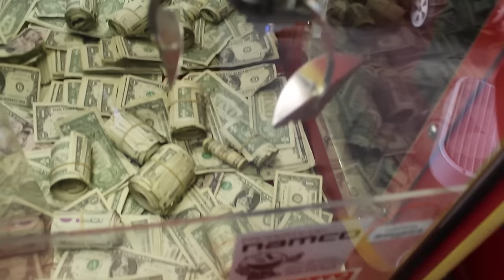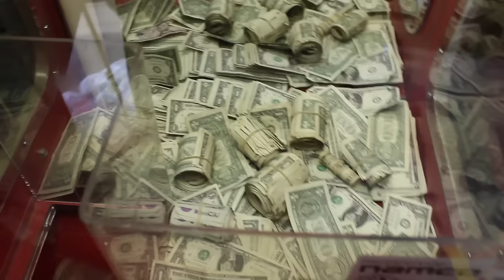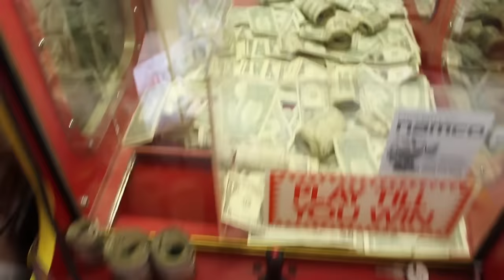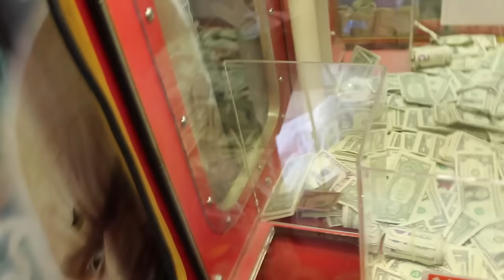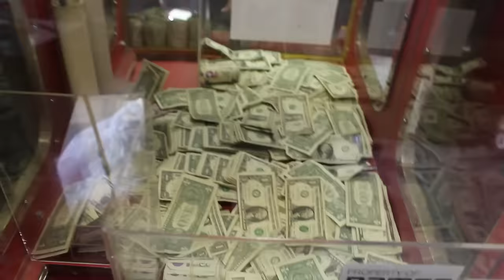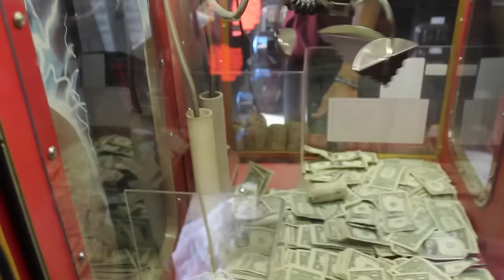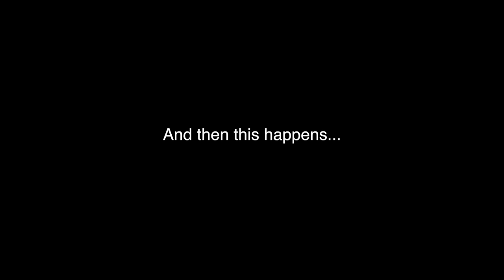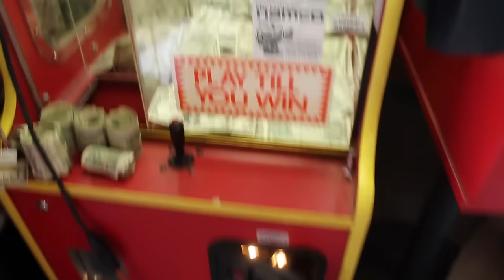WINNING $500 FROM THE CLAW MACHINE! BROKE THE GLASS! | JOYSTICK